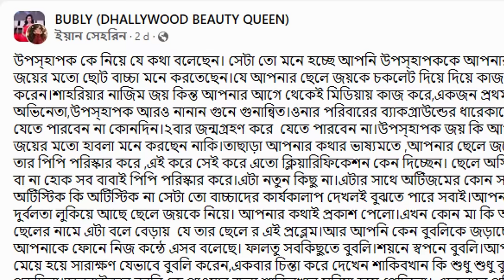জয় অটিস্টিক কিনা অপু নিজের মুখেই বলুক !! অপুর মনের জয়কে নিয়ে দুর্বলতা